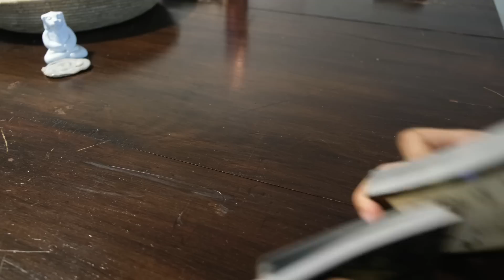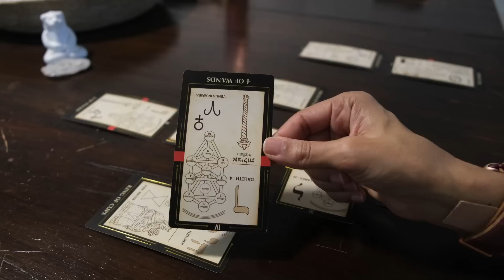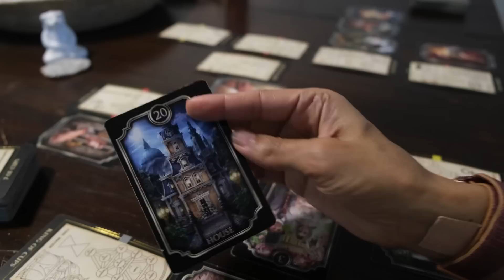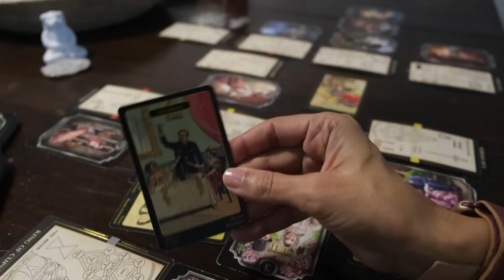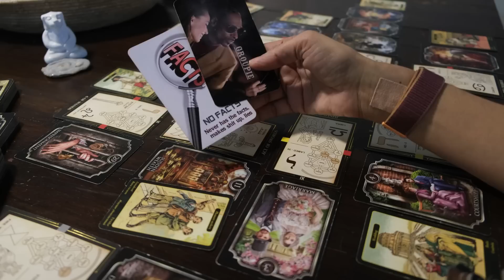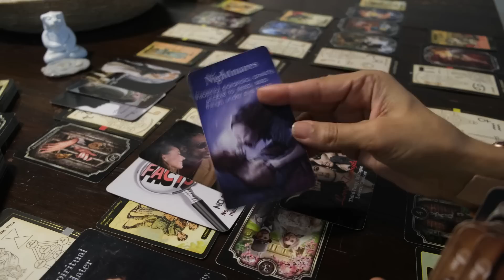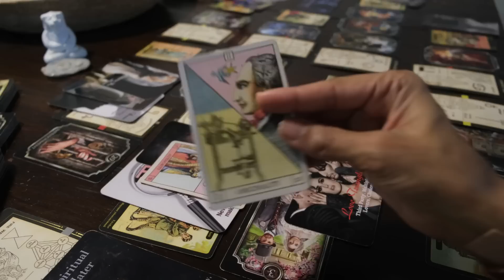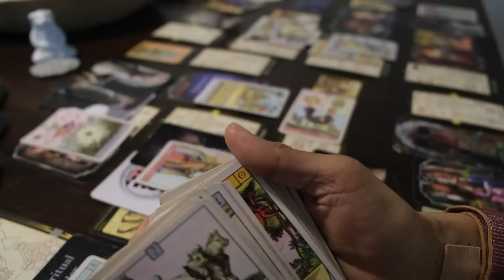People are reading about what this couple did to you, someone's very worried about a fall from grace